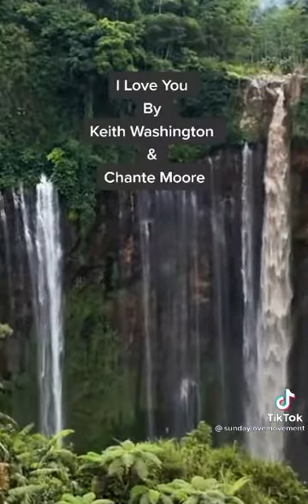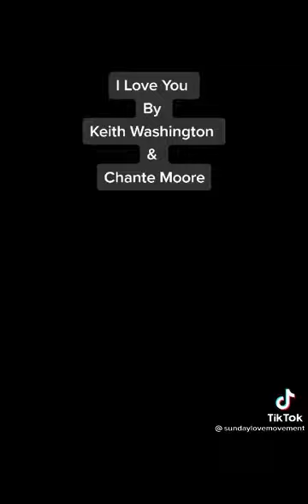23 January 2022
FNB :-) R9980.52 paid to Current a/c..671419 @ Eft. Ref.El Moloi 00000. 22Jan 00:00